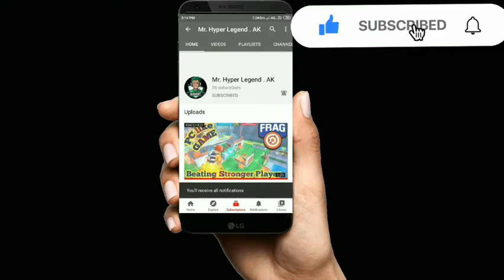I AM NOOB •2 || Mr.Hyper Legend.AK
This is a game play of garena free fire..🔫🔫🔫🔫
I hope you enjoy this game play..
Solo vs squad best game play.🔫🔫🔥 🔥🔥 🔥.
Free fire is the unlimited survival shooter game available in Android.
I just want to make you always smile that's why I created the gameplay of free fire..
Thanks for your time and view.